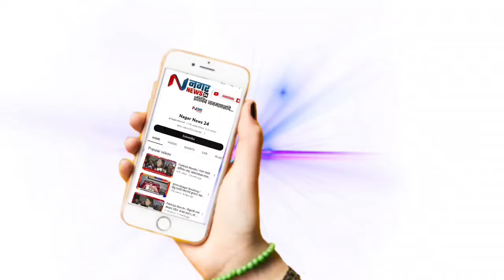ढवळपुरी येथे विषारी ताडी पिल्याने तरुणाचा मृत्यू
"त्या" ताडी विक्रेत्यावर कारवाई करण्यासाठी अन्याय निवारण निर्मूलन सेवा समितीचे पोलीस अधीक्षकांना निवेदन